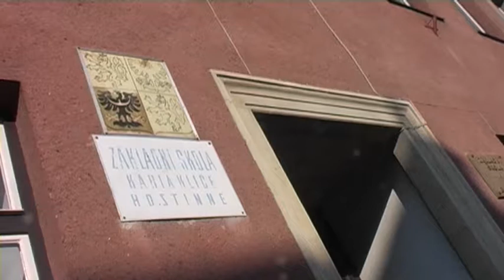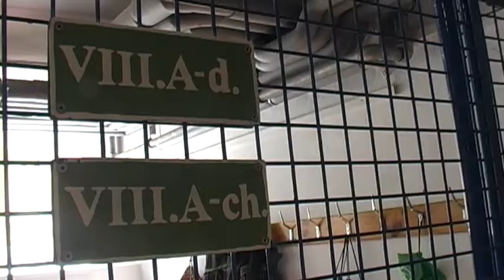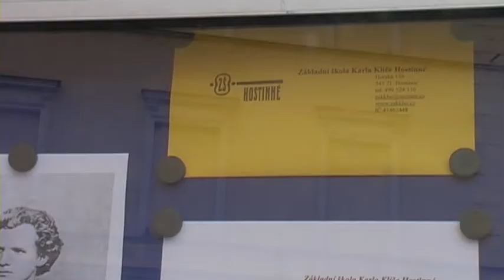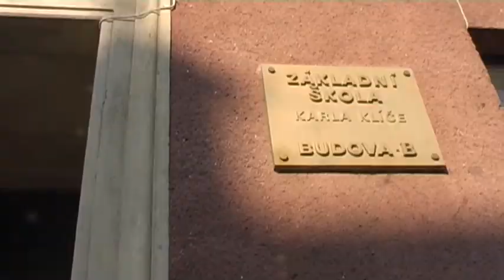Hostinné - Škola začala!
Nový školní rok je už v plném proudu, ale během prázdnin, kdy školáci odpočívali, proběhly na třech školních budovách v Hostinném i kolem nich různé úpravy a opravy.